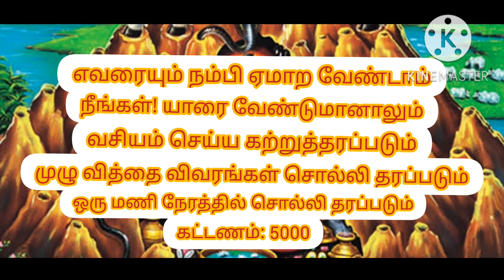எவரையும் நம்பி ஏமாற வேண்டாம்.நீங்களே! எவரையும் வசியம் செய்ய முடியும்.கற்றுக்கொள்ள :7639576026